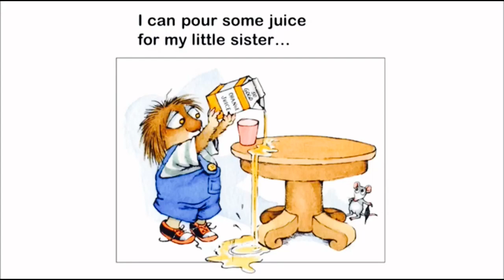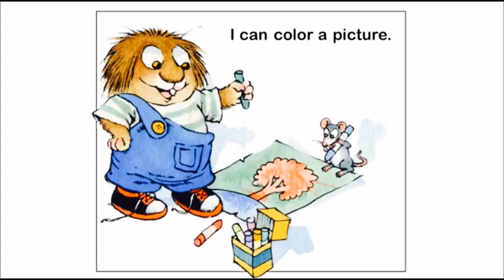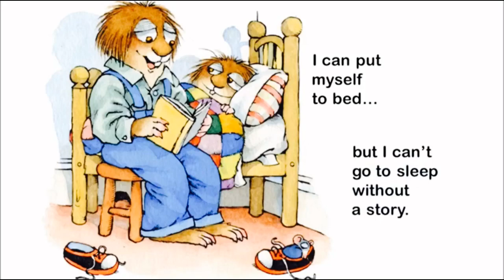Little Critter, All by myself by Mercer Mayer, read aloud bedtime story